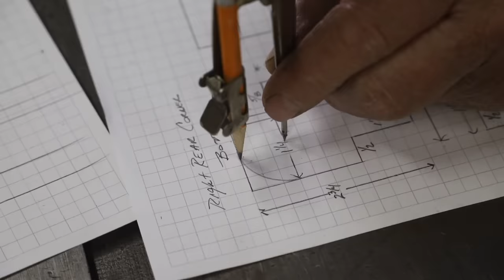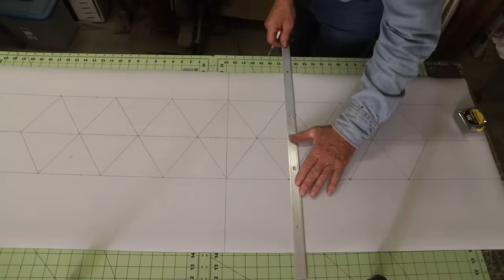Total Buggy Restoration | Start to Finish | Engels Coach Shop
A year long project to restore a fourth generation family buggy back to new condition.  Building and restoring horse drawn vehicles involves many disciplines and skills to accomplish the task at hand.  Follow the entire journey in bringing this family carriage back to life for generations to come.  Thanks

Merchandise Stores!
Store Frontier for tee-shirts, sweat shirts and hoodies.

Spring for mugs, tee-shirts, sweatshirts and hoodies.

Carriage Books of Interest:
Carriage Terminology: An Historical

The Brewster Story

Practical Carriage Building

Wheel making: Wooden Wheel Design

Carriage and Wagon Axles

An Interesting account of an early English Wheelwright Shop

The Wheelwright Shop, in Kindle form

The Rasp I like to use – 14”

The Big Hoof Rasp – 17”

The Rebar Leatherman I use

The silk scarf I wear

My metal marking pencil

Metal marking pencil refills